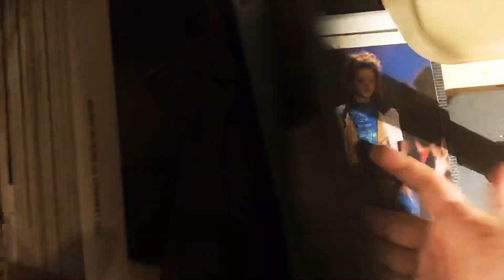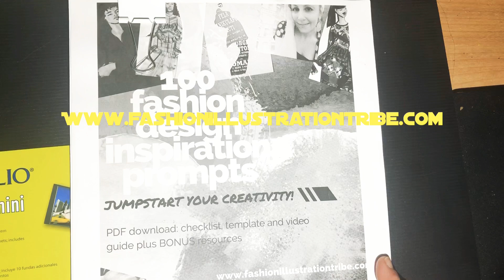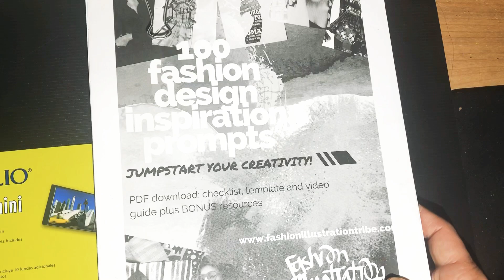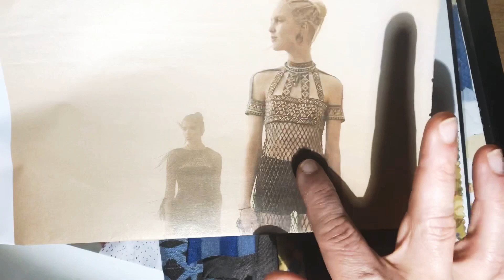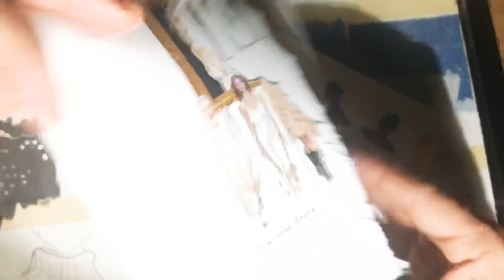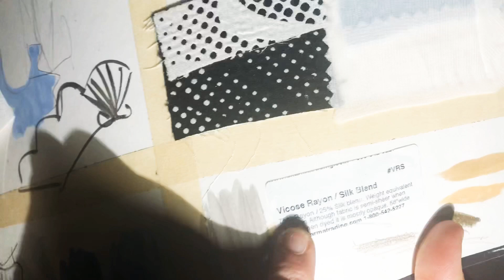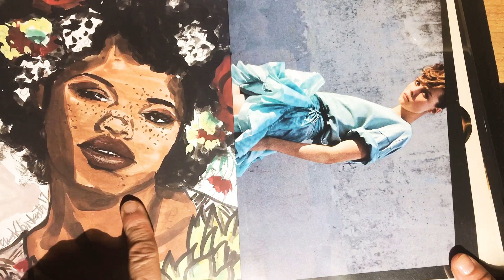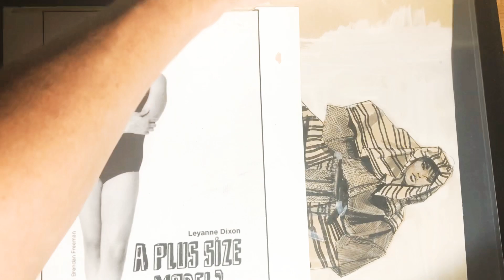Learn the Arts of Fashion Design: Books, Inspiration, Fabrics and Sketches!!!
For  subscription, free creative tools , Model Drawing tutorial. and templates, Ebook:
(Plus the whole free video bundle I’ve been telling you about):
Be an early bird for bonus courses!

for free resources, premium courses and coaching,
video bundles and tutorials!!!
Learn fashion design and fashion illustration TODAY!

learn model drawing in MODEL MAGIC bootcamp!

Learn a comprehensive drawing and fashion design course ,that is encouraging, fun, creative AND Professional, online and  semester-style, based on my  25 years teaching at Parsons in NYC and working in the NYC fashion industry!

Learn iPad or digital device art while learning to draw faces!

Learn Patternmaking and  the foundations of draping for fashion design!

Learn  Gouache techniques and design process for fashion design and fashion illustration, fashion art too!

HERE ARE MY CARD DECKS:
the GODDESS SEEDS DECK

Freedom Fashion Soulful Foundation Program: w/ Pay in full bonus course